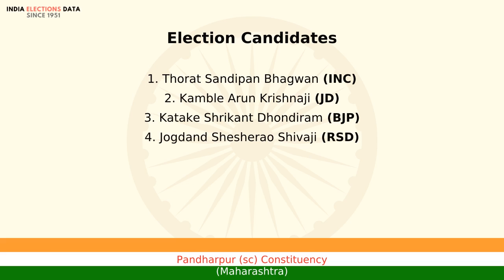Pandharpur (sc) Constituency Maharashtra loksabha Election Result 1991 Thorat Sandipan Bhagwan INC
loksabha election 1991 results, for Pandharpur (sc) Constituency, Maharashtra, where winner is Thorat Sandipan Bhagwan, from political party INC. Watch the video to know more information about other candidates, voters count, etc.